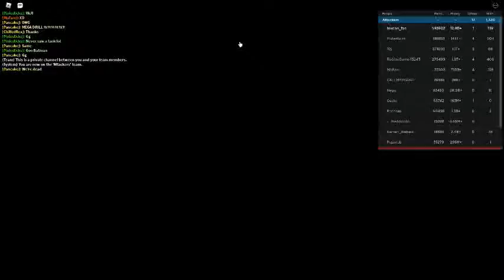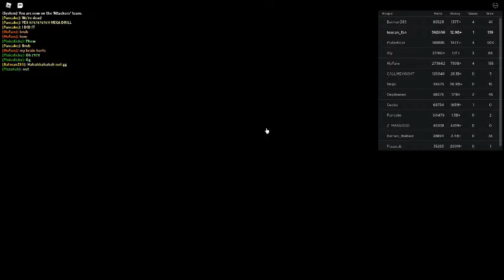Russia Car Crash Compilation 6706